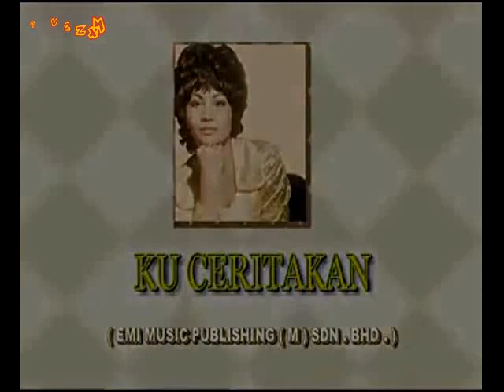Sanisah Huri - Ku Ceritakan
Sumbangan ikhlas untuk rawatan mata admin
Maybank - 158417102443